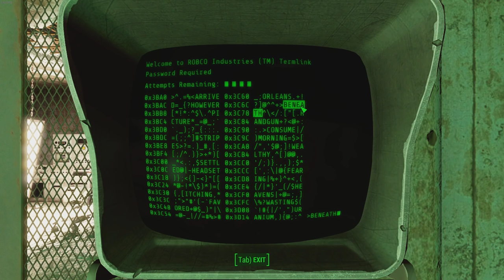TUNNEL TERROR! - Fallout 4 Survival Mode | Part 30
This week McGraw takes his fight for world conquest underground! Cheers. :)